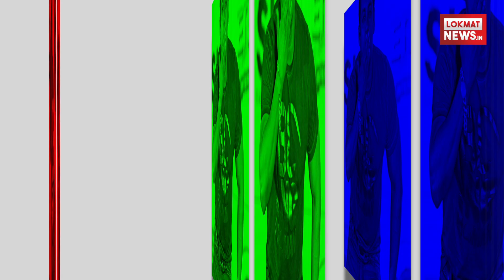Salman Khan के हाथ के ब्रेसलेट की सच्चाई जानने के लिए देखिये ये वीडियो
निया में ऐसे कई मशहूर सितारे हैं। जो पास कुछ ऐसी चीज़ें रखते हैं जिसे वे अपने लिए बहुत ही 'लकी' मानते हैं। और उनकी वो लकी चीज़ भी उन्ही के किसी चाहने वाले ने दी होती है। जिसे वे अपनी ज़िन्दगी भर उन चीज़ों को अपने दिल से लगा कर रखते हैं। दुनिया में कई ऐसे कामयाब लोग हैं जो अपनी कामयाबी के पीछे अपने उसी लकी चीज़ों को मानते हैं अभिनेता सलमान खान के ब्रेसलेट को लेकर हर आए दिन अलग-अलग तरह की बात सुनने को मिलती है। इसको लेकर कोई कहता है कि ये ब्रेसलेट सलमान खान के लिए बेहद लकी है जो उनकी गर्लफ्रेंड रह चुकी ऐश्वर्या राय ने दिया है। जिसकी वजह से सलमान इसको अपने से दूर नही रखते तो कोई ये भी कहता है कि उनको ये ब्रेसलेट उनके पिता सलीम खान ने दिया है। क्यूंकि बिकुल वैसे ही उनके पिता भी ब्रेसलेट पहनते हैं। इसी लिए उन्होंने सलमान को गिफ्ट किया है दबंग यानि कि सलमान खान के इस ब्रेसलेट की कीमत उनका हर फैन जानना चाहता है। तो आइये हम आपको बताते हैं कि सलमान खान जो ब्रेसलेट पहनते है वो बहुत ही सस्ता है इसकी कीमत सिर्फ 11040 रुपये है। जोकि सलमान खान के हैसियत के मुताबिक बहुत ही कम है |